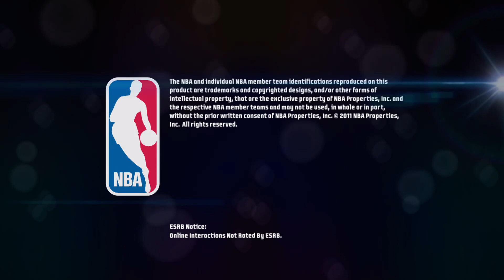NBA JAM ON FIRE EDITION 2 V 2 MATCH LEBRON JAMES & DWAYNE WADE PART 8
HERE IS THE LINK TO MY HEFE II RECORD ‪Album - Hefe II via @youtubemusic ‬ HERE IS THE LINK TO MY HEFE I RECORD GRAB SOME OF MY MERCH YA’LL: HERE IS THE FOLLOW ME ON TWITCH

FOLLOW ME ON INSTAGRAM SUBSCRIBE TO VICTORIA YOUTUBE CHANNEL CHECK OUT MY BASKETBALL CHANNEL: ILLMATIC ONE24 JUST FOLLOW THIS LINK AND SUBSCRIBE LISTEN TO THE FULL SOUNDTRACK THATS AT THE END OF THIS VIDEO: PIMPOULIS FOLLOW MY CUZZO MJ ON FACEBOOK FOLLOW MJ ON INSTAGRAM Nefertiti Anu FACEBOOK SUBSCRIBE TO MY DAUGHTER BOYFRIEND CHANNEL: AK TWINS SUBSCRIBE TO MY CUZZO CO astan0stra channel HE WAS NUMBER ONE IN THE WORLD ON GTA 4 BOMB THE BASE AND DEAL BREAKER.